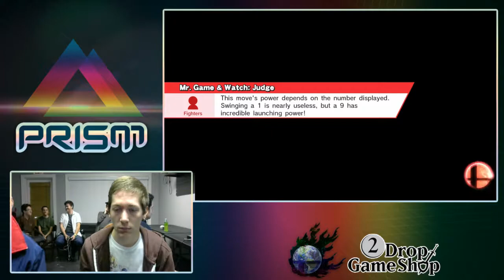PRISM 103 - Omni (Sheik) vs. Biggums (Diddy Kong) - Losers Side - Smash Wii U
PRISM 103 on November 16th, 2017
Venue: 2 Drop Game Shop, 15248 S Tamiami Trail #800, Fort Myers, FL 33908